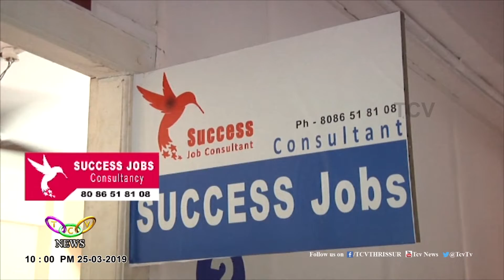പെൺകരുത്തിൽ വിജയഗാഥ രചിച്ച് സക്സസ് ജോബ് കൺസൾട്ടൻസി | TCV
പെണ്‍കരുത്തിന്റെ കൂട്ടായ്മയില്‍ വിജയഗാഥ രചിച്ച് സക്സസ് ജോബ് കണ്‍സള്‍ട്ടന്‍സി അഞ്ചാം വര്‍ഷത്തിലേക്ക്